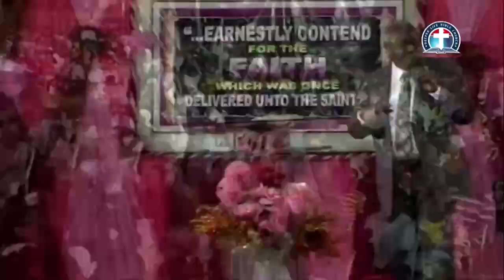The Possibility of Permanent Miracle - Pas. W.F. Kumuyi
*A soft reminder of Our online prayer meeting come on Thursday 15/04/ 21 feel free to JOIN US TODAY AT Deeper Life  Bible Church Charlottesville For Our Online Prayer Meeting*

FreeconfrencecallHD. Com
Dial in  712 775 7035
Code 344823#

Deeperlifecharlottesville.